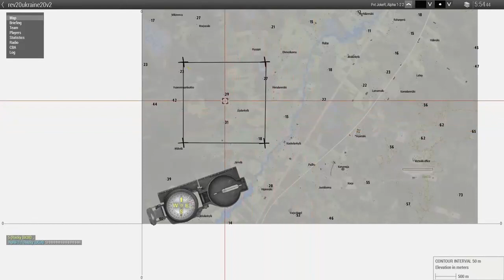Geometry 101 With ISD - 10/10 Briefing Skills